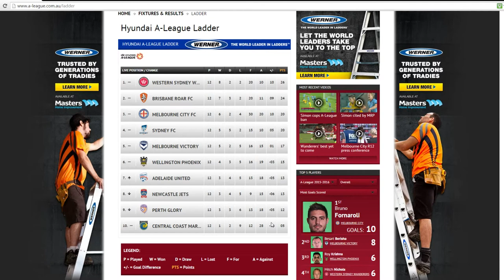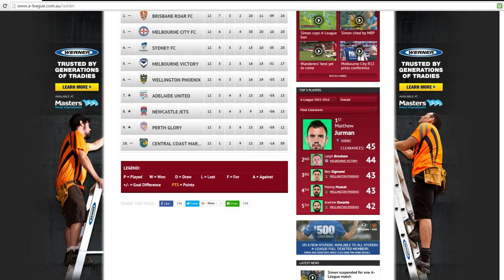Hyundai A-League 15/16 Fixture Review || Week Twelve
Hyundai A-League Fixture results for week Twelve. I will go over each of the Fixtures and talk about some talking points for each game.